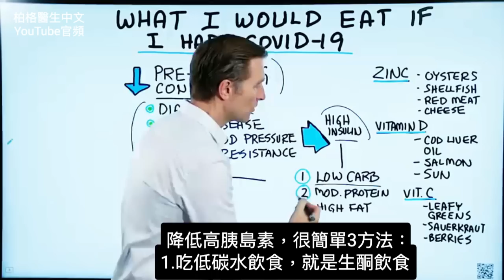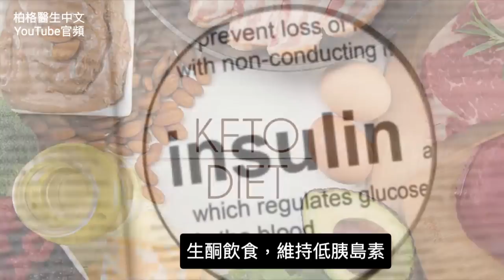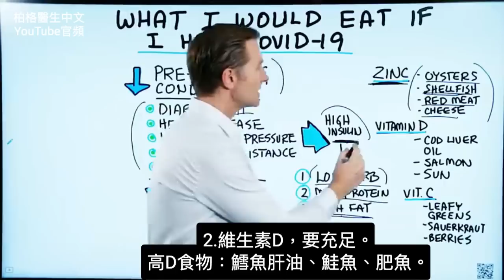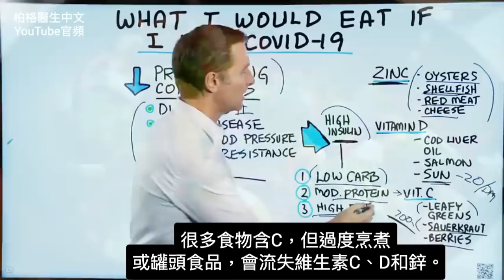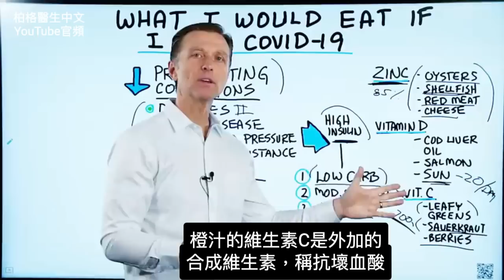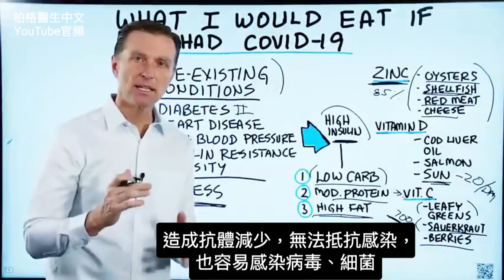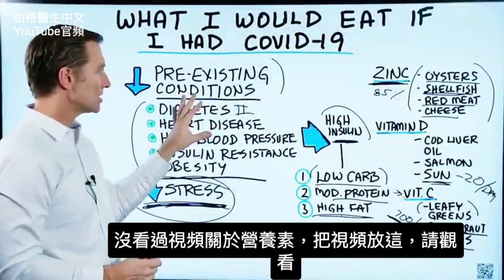得了新冠病毒,飲食要吃什麼最好？增強免疫力的食物,柏格醫生 Dr Berg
0:06 既有疾病和COVID-19(冠狀病毒)
0:32 高胰島素
1:08 冠狀病毒和營養
4:35 壓力和COVID-19

柏格醫生 dr berg 談：如果 得了新冠病毒，飲食要吃什麼？

身體既有狀況，會大幅提高病毒感染、併發症、死亡的風險。主要的5既有狀況：
1.糖尿病(第2型)
2.心臟病
3.高血壓
4.胰島素阻抗
5.肥胖

上述5狀況的共通點：高胰島素。
處理高胰島素，有簡單3方法：
1.低碳水飲食(生酮飲食)
2.適量蛋白質
3.高脂肪

其他營養有3類：
1.高鋅(Zinc)食物：
 • 生蠔
 • 其他貝類
 • 紅肉
 • 乳酪

2.維生素D
 • 鱈魚肝油
 • 鮭魚
 • 曬太陽(每天20分鐘)

3.高維生素C食物
 • 綠葉蔬菜
 • 酸菜(Sauerkraut)
 • 莓果(Berries, 例藍莓等)

要盡力減少壓力:
壓力讓皮質醇上升，而長期壓力讓皮質醇持續上升，嚴重影響免疫，大幅提高病毒、細菌感染性。

艾瑞克柏格(Dr Eric Berg)醫生介紹：
56歲，脊椎醫生， 他是弗吉尼亞州、加利福尼亞州和路易斯安那州的3州脊椎科醫生，￼執照一直維持有效。他是全球知名的健康生酮飲食和斷食專家，也是《新體型指南》和KB Publishing出版書作者。